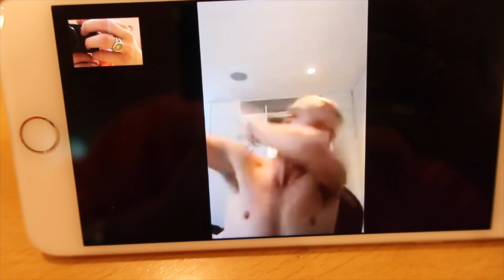HIS MOST AWKWARD EXPERIENCE *GONE WRONG*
I got to Sydney so I'm gonna be hanging with the squad, stay tuned for some funny vlogs! make sure you stay active and turn my post notifications on and be sure to subscribe to my channel :)

FOLLOW MY SNAP @jacko_brazier

If you wanna be a fan of the blog make sure you be active on my instgram @jackobrazier

Yarra Glen VIC 3775
AUSTRALIA